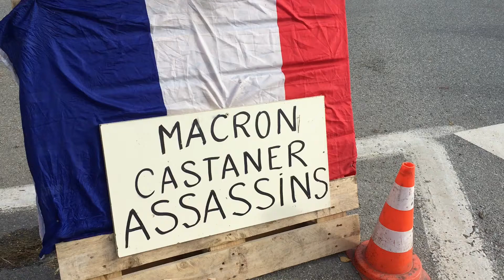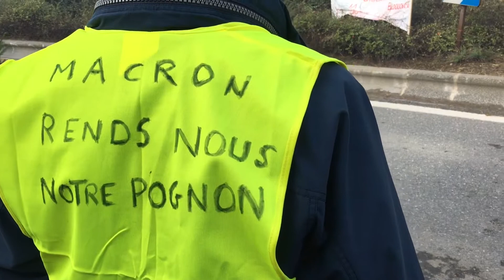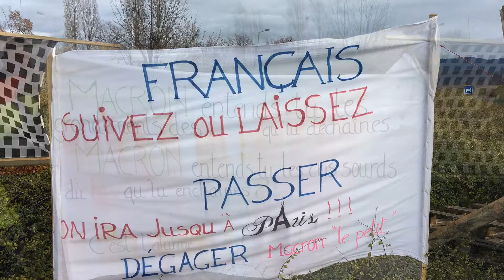Les Gilets Jaunes de Margencel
Reportage sur le rond-point de Margencel à Thonon. Les Gilets jaunes y tiennent un village depuis le 15 novembre.